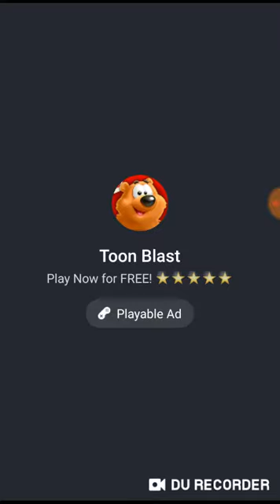Flippy Knife (Game On Facebook/Messenger)